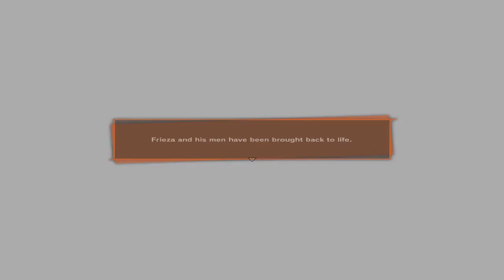Goku Wishes Frieza Back To Life?!?!? Dragon Ball Z: Kakarot Gameplay Side Mission DLC 2